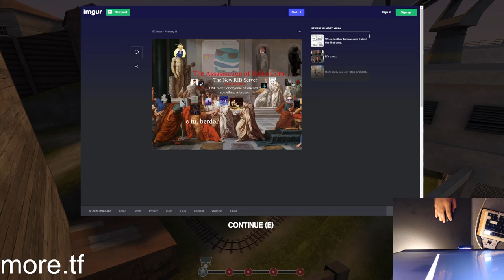Chocc Run It Back Heavy POV: RGL Invite Scrim vs somebody help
Maps
Ashville: 0:00
Vigil: 29:29
Swiftwater: 48:40
Proot: 1:11:00